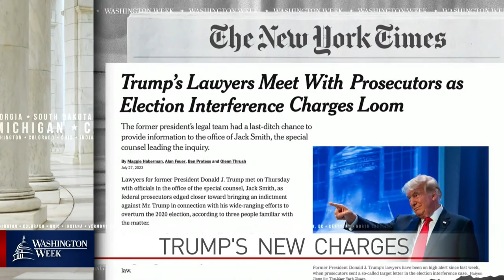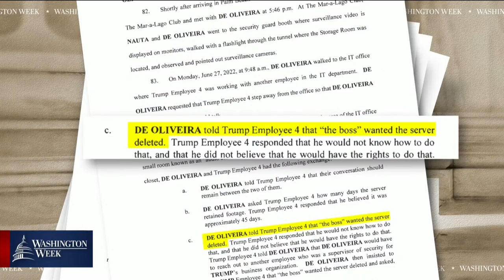Washington Week full episode, July 28, 2023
Donald Trump’s legal issues worsen as he faces a likely second federal indictment. Plus, questions linger over the future of one of the most influential Republicans in Washington. Join guest moderator William Brangham, Peter Baker of The New York Times, Devlin Barrett of The Washington Post, Leigh Ann Caldwell of The Washington Post and Anita Kumar of Politico to discuss this and more.